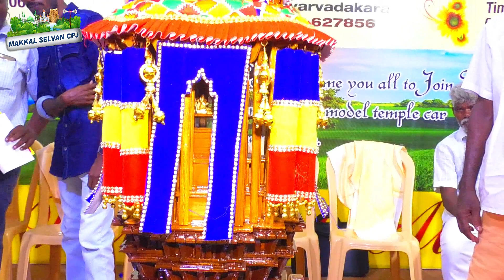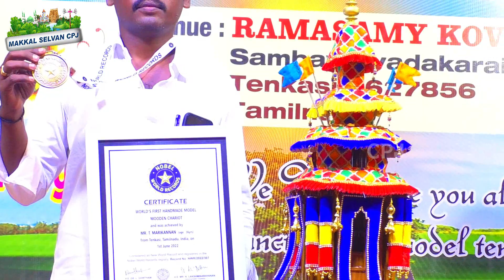தென்காசி சாம்பவர் வடகரை இந்த ஊரிலுள்ள தேரை நேர்த்தியாக செய்தவருக்கு வேர்ல்ட் ரெக்கார்ட் விருது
தென்காசி மாவட்டம் சாம்பவர் வடகரை இந்த ஊரிலுள்ள தேரை நேர்த்தியாக செய்தவருக்கு வேர்ல்ட் ரெக்கார்ட் விருது